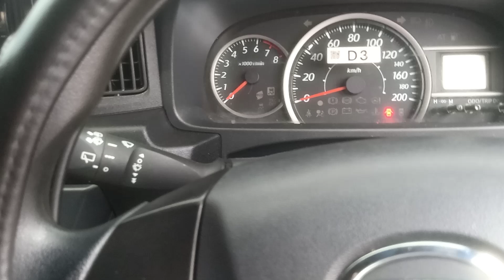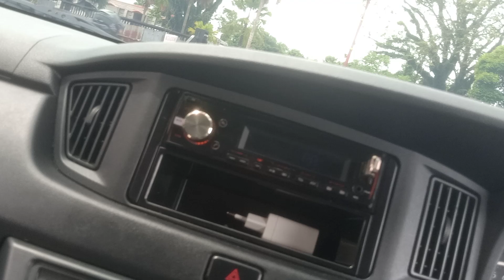palangkaraya dengan masjid kecubungnya(masjid terbesar pky)